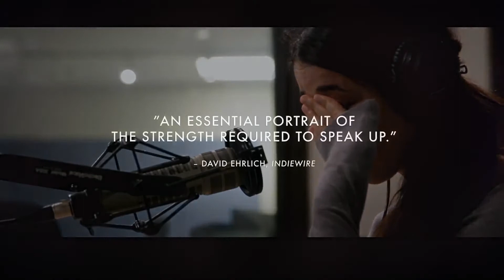На её плечах - Трейлер